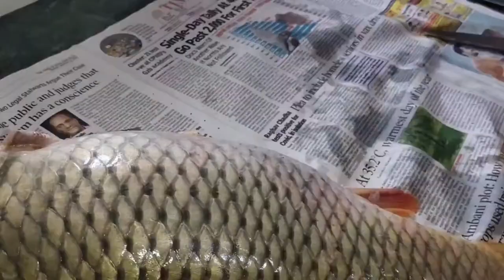fish cutting at home | fish cutting kerala style